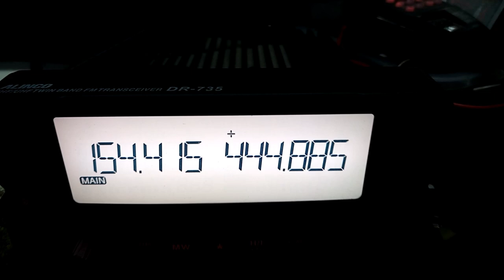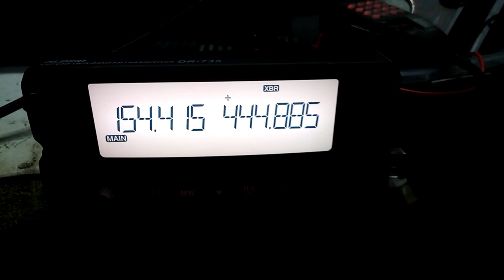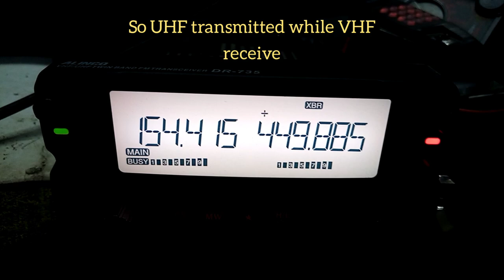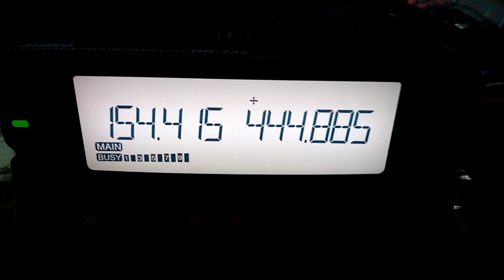how to activate Crossband RPT on ALINCO DR-735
This video I will show you the procedure on how to activate/deactivate Crossband RPT on ALINCO DR-735..pls..watch till end.. Thank you.